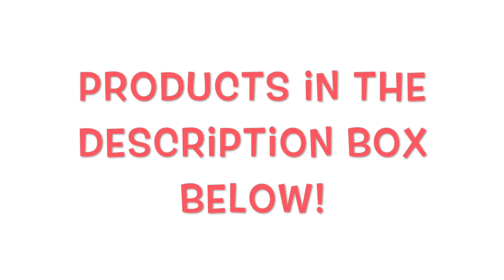Neon Abstract Swirls & Dots Nail Art Tutorial (Nail Matinee/Beutometry)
OPEN ME

China Glaze Electric Nights Home Sweet House Music, Plur-ple, Daisy Know My Name?, &

Stamper: Magno Nails XL Stamper